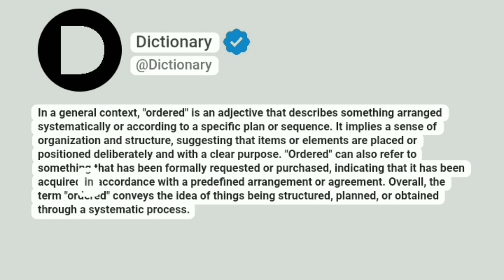Ordered Meaning In English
In a general context, "ordered" is an adjective that describes something arranged systematically or according to a specific plan or sequence. It implies a sense of organization and structure, suggesting that items or elements are placed or positioned deliberately and with a clear purpose. "Ordered" can also refer to something that has been formally requested or purchased, indicating that it has been acquired in accordance with a predefined arrangement or agreement. Overall, the term "ordered" conveys the idea of things being structured, planned, or obtained through a systematic process.